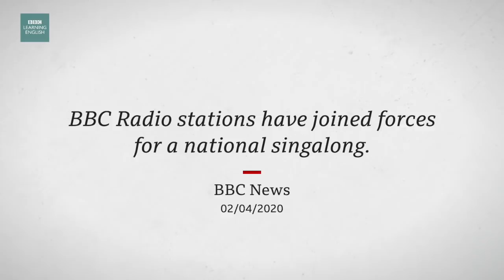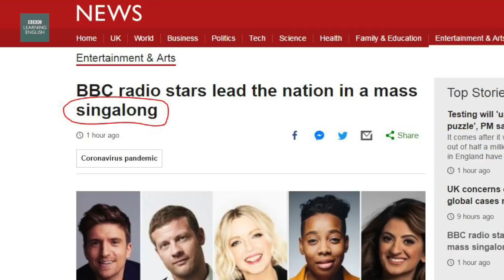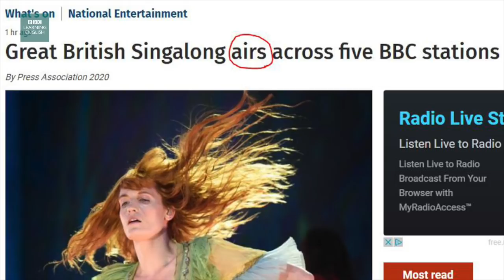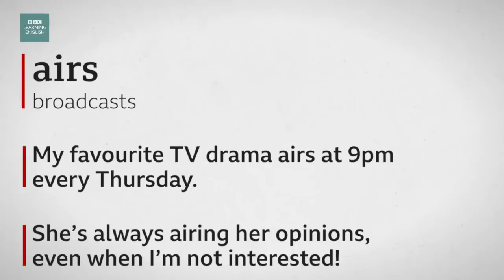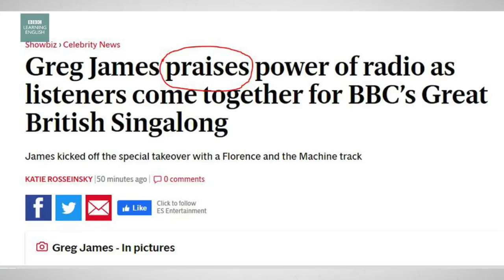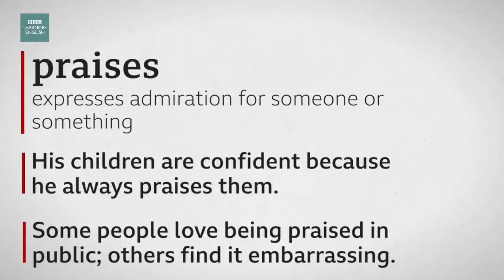Coronavirus: UK unites in song: BBC News Review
Covid-19: singing is cheering people up in the UK during the coronavirus lockdown. Learn English vocabulary while you watch. How are you keeping happy in self-isolation?

The story
BBC Radio stations have joined forces for a national singalong. To lift the spirits of people staying at home, songs requested by listeners are being played. Radio 1’s Greg James got the party started with Florence and the Machine’s ‘You’ve Got the Love’.

singalong
an informal occasion when people sing songs together

My favourite pub always has a singalong around the piano on a Friday night.
A good singalong can really cheer people up.

airs
broadcasts
My favourite TV drama airs at 9pm every Thursday.
She’s always airing her opinions, even when I’m not interested!

praises
expresses admiration for someone or something
His children are confident because he always praises them.
Some people love being praised in public; others find it embarrassing.

To download the audio and test your understanding, go to our